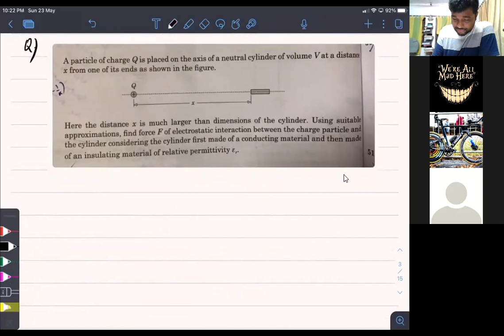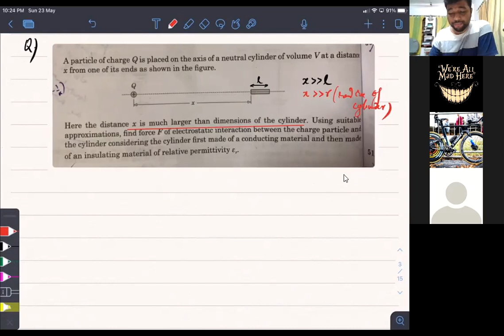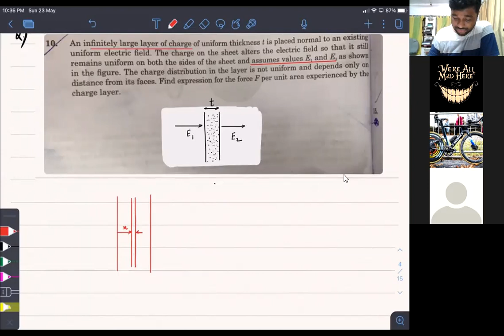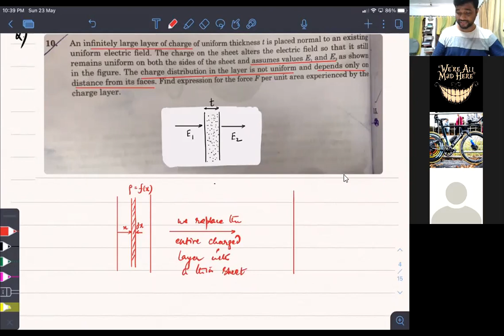Advanced Lecture -3 on Electrostatics | Field & Potential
In this video I have tried to cover the following topic advanced numerical-
*Flux
*Field
*Potential
Hope you would enjoy the video!